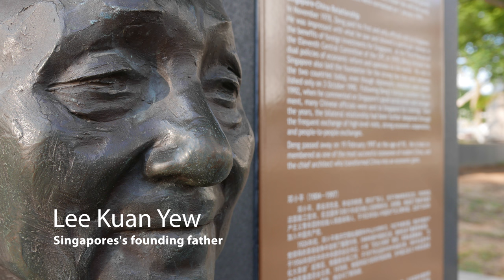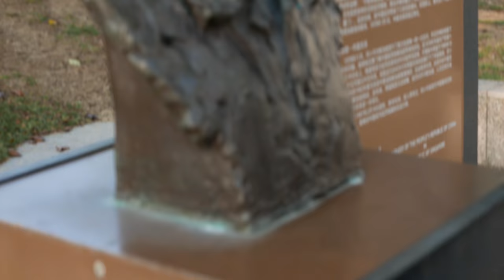Watercolour Demo - Painting Singapore [ Ep.3 ]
I visited Singapore earlier this year. I explored the city which has such a great mix of cultures. The food and the architecture is just so amazing.
I paint the Marina Bay Sands plus other interesting places. I bought a drone also for beautiful shots in future videos.

( You will have to copy the above address and paste it into your browser window for the moment, sorry about that but it's worth the effort I promise! ;)